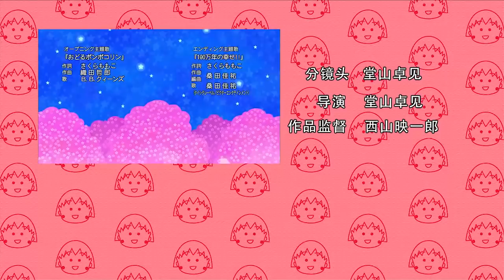櫻桃小丸子 #912 那个那个了就是因为那个／冰箱坏了